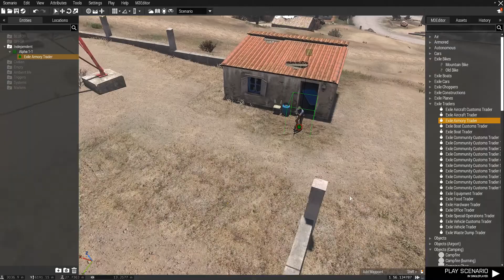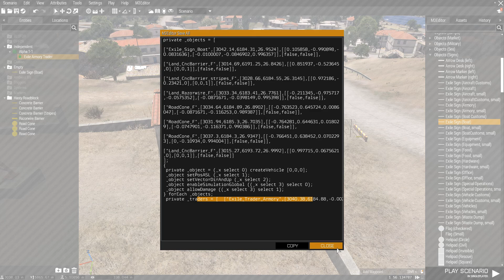M3Editor 3DEN Edition